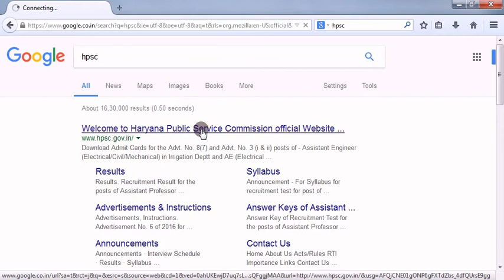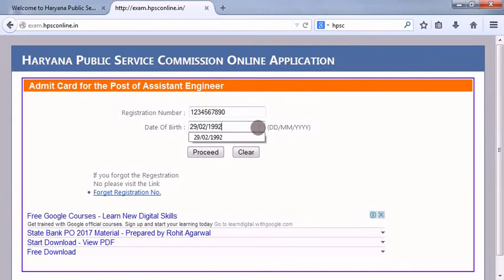HPSC Assistant Engineer (Irrigation Dept.) का Screening Test Admit Card Download कैसे करें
How to download HPSC Assistant Engineer (Irrigation Dept.) Screening Test Admit Card.

Jobs Window How to download HPSC Assistant Engineer (Irrigation Dept.) Screening Test Admit Card.